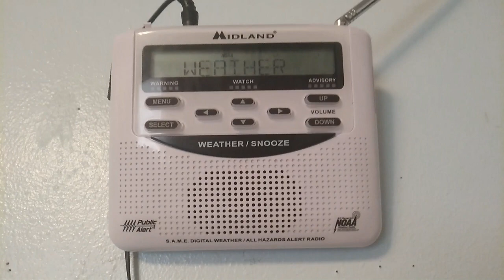Special Weather Statement - WWH27/WWH28 - 2:45 PM PDT 8/5/21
Special Weather Statement issued by the NWS in Pendleton, Oregon at 2:45 PM PDT 8/5/21 for Umatilla and Union [OR].